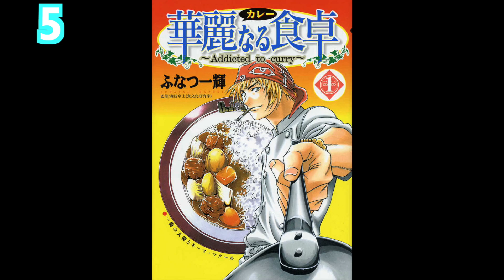SEVEN MANGA THAT DESERVE ANIMES | CAMERA-HEAD ANIME